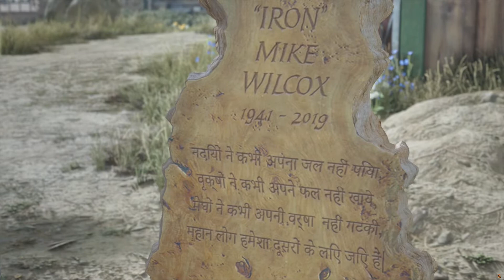Bolesna prawda - Days Gone |PS4 Pro #49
Siema!
Jeżeli filmik Ci się spodobał to zostaw komentarz i łapkę w górę oraz suba na tym kanale!
O grze:Days Gone to survivalowa gra akcji na PS4, osadzona w postapokaliptycznej Ameryce Północnej, spustoszonej przez tajemniczy wirus. Za produkcję odpowiada Bend Studio, mające na koncie Uncharted: Golden Abyss na konsolę PlayStation Vita, które ukazało się w 2012 roku. Days Gone jest pierwszym projektem zespołu przygotowywanym z myślą o PlayStation 4.